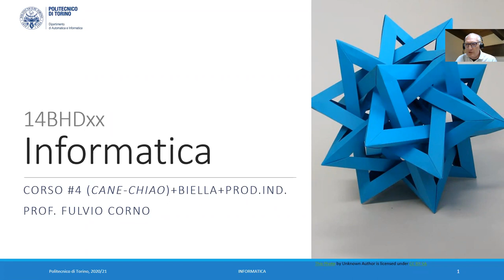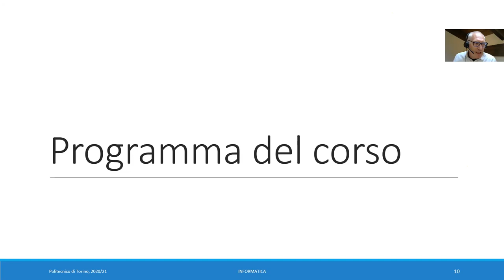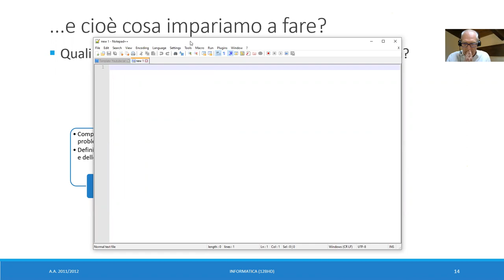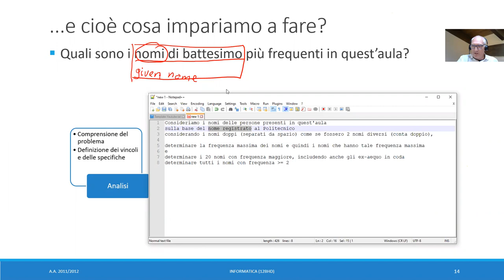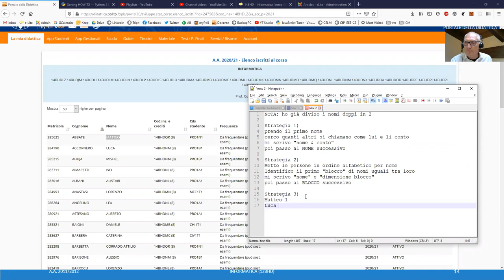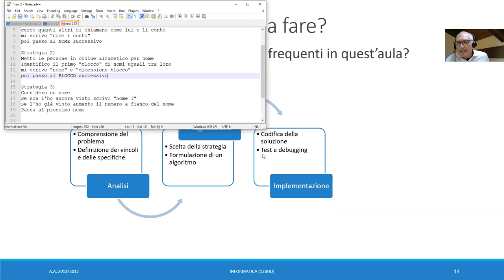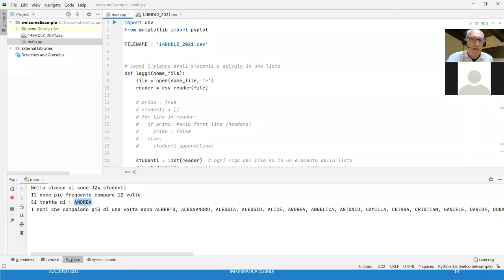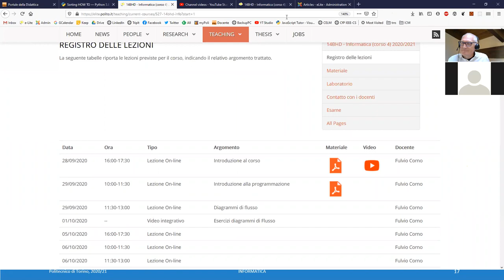Informatica2020-L01a: Introduzione al corso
Lezione 01 parte A (28/09/2020): Introduzione al corso.